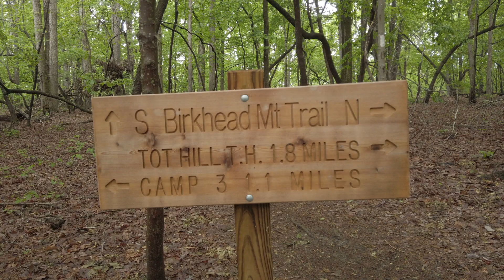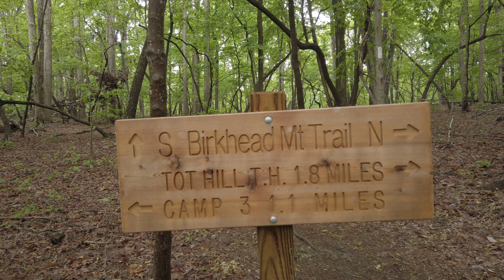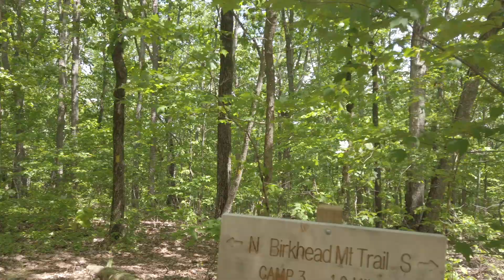BEST HIKES in North Carolina | First Hike on the Birkhead Mountain | Day One | Uwharrie Wilderness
I’m hiking North Carolina up on Birkhead Mountain. This video shares the first day of this journey, The trails of Birkhead mountain make the perfect laboratory for testing out gear for longer trips, or for introducing friends and family to backpacking.

I hope that you enjoy it, Share your own experiences in your comments. So, come along and let’s go walking!

Special thanks to The Okee Dokee Brothers for granting me permission to use their Grammy-winning music “Through the Woods” as the theme song for my channel.

* FOLLOW my progress in near real time through the following

* SHARE these videos with family and friends so they can enjoy it too!

👉 Amazon Links
*GoPro Hero 10 Camera
*GoPro Media Mod
*RODE Wireless Microphone
*Maxpresso Coffee for backpacking
*Inexpensive quality backpacking stove
*Toaks Spork used in this video
*Toaks 650ml Cook Pot used in this video
*Sea to Summit Cook Pot used in this video

GEAR USED TO VIDEO & EDIT:  GoPro HERO8 Black, iPhone 10, and DJI Spark Drone.
MUSIC & EDITING provided through LumaFusion and Storyblocks Audio Collections.